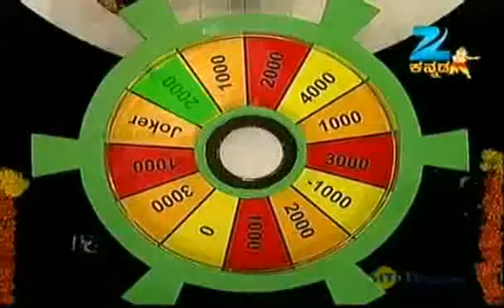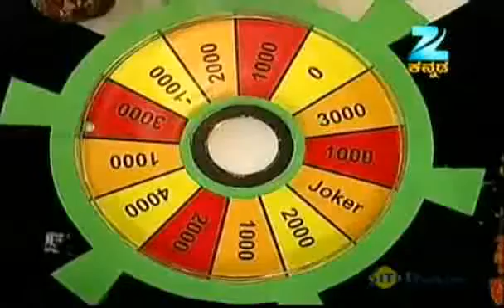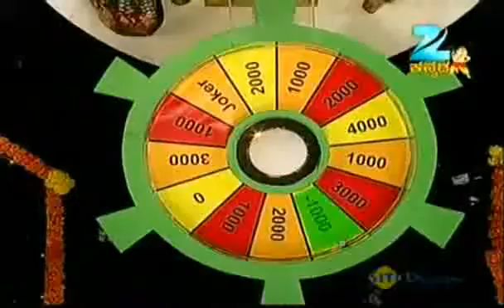Yaariguntu Yaarigilla September 01 '11 Part - 3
Watch latest "Yaariguntu Yaarigilla" webisodes